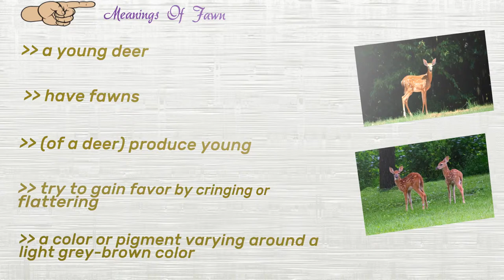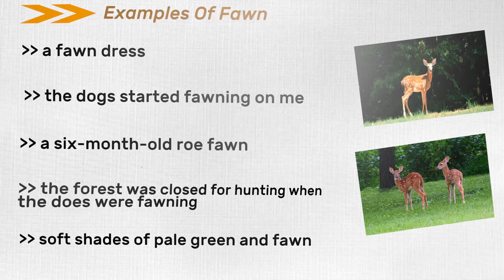Fawn Word In American English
We should look at this captivating word fawn. Fawning,fawner and fawningly are the other forms of Fawn.
Here Is Jump Start Chapter Markers :
(00:16) Learn About fawn
(00:23) Meanings Of fawn
(00:49) Synonyms Of fawn
(01:16) Examples Of fawn

Do you know what is meant by  fawn? let's find out.
A young deer
Have fawns
(of a deer) produce young
Try to gain favor by cringing or flattering
A color or pigment varying around a light grey-brown color

Here is a list of synonyms that are commonly used to describe fawn. usage of synonyms makes conversation interesting.
Fall over oneself for
Ecru
Kasha
Abase oneself before
Sandy

Let's look at some engrossing usages of fawn. the more we practice, the better we get.
 A fawn dress
The dogs started fawning on me
A six-month-old roe fawn
The forest was closed for hunting when the does were fawning
Soft shades of pale green and fawn